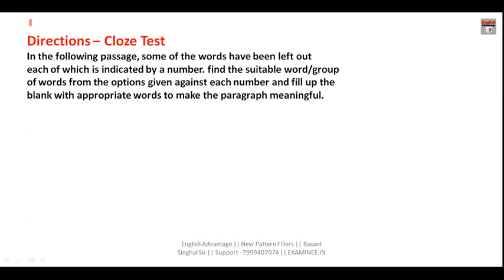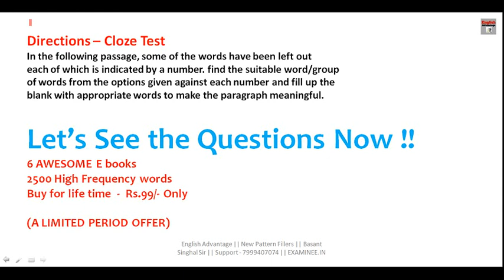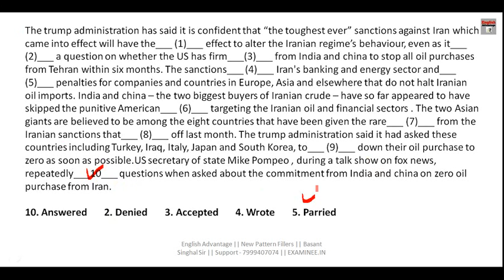cloze test english tricks | for sbi po, clerk, ibps po, rrb, rbi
Dear Aspirants!!

OR